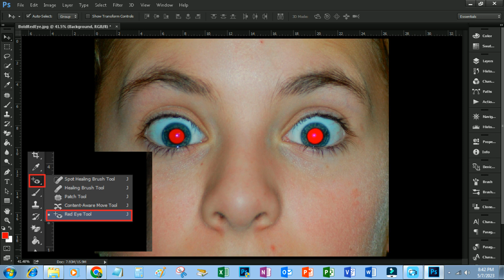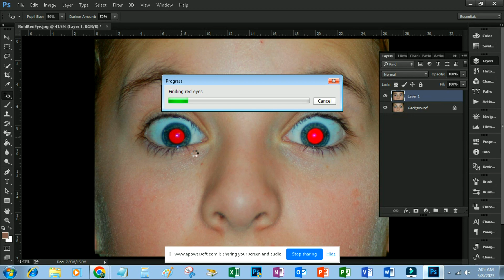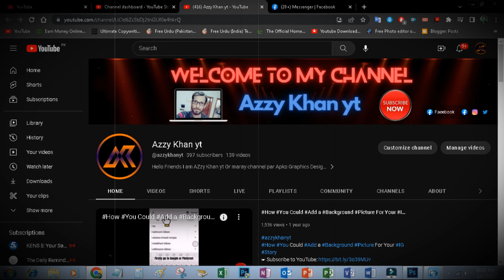How To Use Red Eye Tool In Photoshop | Azzy Khan yt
HowTo Use Red Eye Tool In Photoshop | Azzy Khan yt

Upload From (HPC)